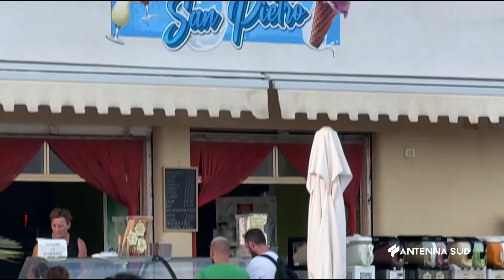15 AGOSTO 2024 MANDURIA TA PIÙ SICUREZZA E CONTROLLI